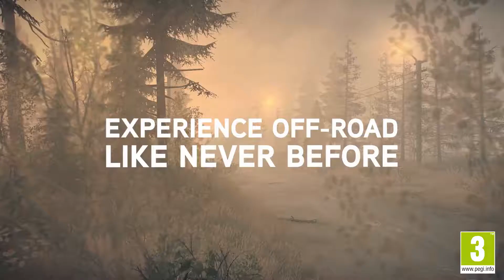Spintires: MudRunner [PS4/XOne/PC] Gameplay Trailer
Spintires: MudRunner puts players in the driver seat and dares them to take charge of incredible all-terrain vehicles, venturing across extreme Siberian landscapes with only a map and compass as guides!

Discover the first gameplay video of Spintires: MudRunner, the ultimate edition of Spintires.